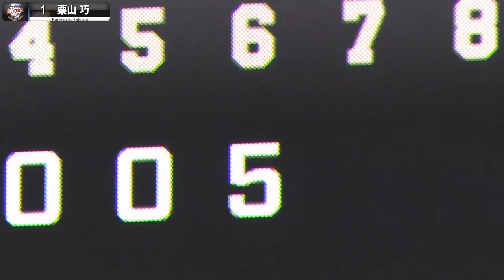【驚人的集中打擊】7連安打5得分『埼玉魂・全開打線“爆擊KO！？”』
3月30日北海道日本火腿對埼玉西武的比賽中，
SZ打線（埼玉魂・全開打線）大爆發！！

接連的安打球隊乘勝追擊，
以拳擊來比喻的話，
就像「連續爆擊KO對方」一樣⋯！？

讓我們來看看總共拿下5分的連續打擊場面吧！